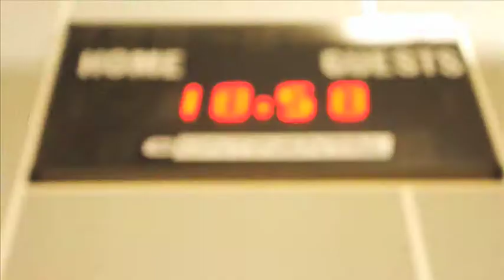Badminton sessons in North East Lincolnshire